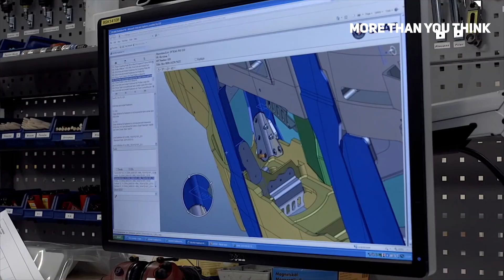Brazil Finally Test The New Gripen F-39 Fighter Jet to First Time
The First Serial Production Gripen E Fighters are in Brazil
The first two serial production Gripen E fighters, called F-39 Gripen by the Brazilian Air Force (FAB), are in Brazil. The aircraft arrived in the country last Friday, April 1st, at the port of Navegantes, and today completed their first flight in the country. The two aircraft flew from Navegantes International Airport to the Gripen Flight Test Center at the Embraer plant in Gavião Peixoto.

The flights were conducted by two Brazilian Air Force pilots, who participated in training in Sweden. The flight to Gavião Peixoto lasted approximately 50 minutes and took place as planned.